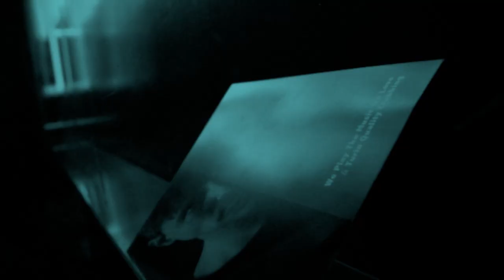We Play The Music We Love "Closing Party" @ Club Gamma - Turin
Summer Season Closing Party w Chris Lattner & Marcelo Tag - Club Gamma, Fluido - Parco del Valentino (Torino)